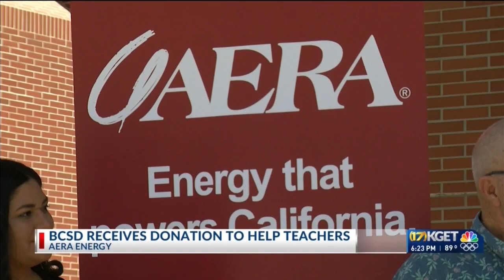BCSD receives donation from Aera Energy to help teachers